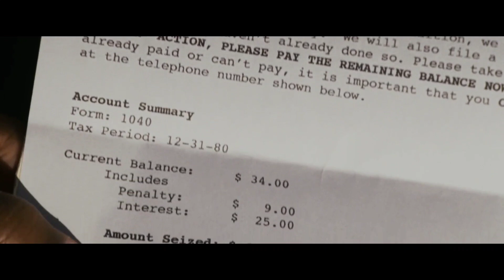If You've Ever Been Poor, This Movie May Be Hard to Watch | Inspired by true story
Based on a true story about a man named Chris Gardner, a struggling salesman gets custody of his son as he prepares to embark on a life-changing professional career.